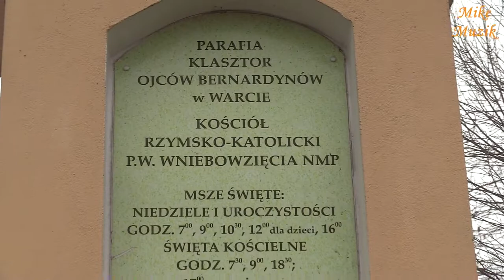Największa w Polsce ruchoma Szopka Noworoczna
In the Roman Catholic Church of Of the Assumption of the Blessed Virgin Mary, located in the Monastery of the Bernardine Fathers in Warta, there is a movable nativity scene, which covers an area of 70 square meters.
It is one of the largest movable nativity scenes in Poland.
Together with the parish priest of the Sanctuary of Our Lady of Fatima in Bydgoszcz, Józef Orchowski, we went to Warta, among others to see her.
The construction of the nativity scene in 2021 began in November and it was built by 11 people.
In 2021, new models, a movable figure and several stationary ones were added during construction.
The nativity scene will be on display until February 2, 2022.

W Kościele Rzymsko-Katolickim p.w. Wniebowzięcia Najświętszej Maryi Panny usytuowanym na terenie Klasztoru Ojców Bernardynów w Warcie znajduje się ruchoma szopka, która zajmuje powierzchnię 70 metrów kwadratowych.
Jest jedną z największych ruchomy szopek w Polsce.
Wraz z proboszczem Sanktuarium Matki Bożej Fatimskiej w Bydgoszczy, Józefem Orchowskim, wybraliśmy się do Warty m.in. aby ją zobaczyć.
Budowa szopki w 2021 roku rozpoczęła się już w listopadzie i budowało ją ponad miesiąc 11 osób.
W 2021 roku podczas budowy dostawiono nowe makiety, ruchoma postać i kilka stacjonarnych.
Szopkę będzie można podziwiać do 2 lutego 2022 roku.